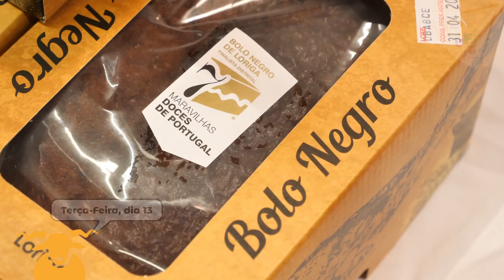Feira do Queijo de Seia 2024